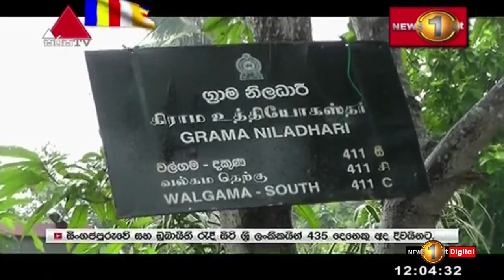විශ්‍රාම වැටුප් ගෙව්වත් වැඩිහිටි දීමනාවේ ගැටලු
News 1st දහවල් ප්‍රධාන ප්‍රවෘත්ති ප්‍රකාශය - 2020/05/06